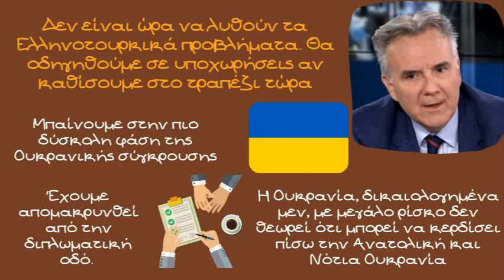Κώστας Λάβδας, Μπαίνουμε στην πιο δύσκολη φάση της Ουκρανικής σύγκρουσης. Προσοχή στα Ελληνοτουρκικά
Μπαίνουμε στην πιο δύσκολη φάση της Ουκρανικής σύγκρουσης. Προσοχή στα Ελληνοτουρκικά δηλώνει ο καθηγητής Ευρωπαϊκής και Συγκριτικής πολιτικής Κώστας Λάβδας

Μπαίνουμε στην πιο δύσκολη φάση της Ουκρανικής σύγκρουσης. Η Ουκρανία, δικαιολογημένα μεν, με μεγάλο ρίσκο δεν θεωρεί ότι μπορεί να κερδίσει πίσω την Ανατολική και Νότια Ουκρανία τονίζει ο καθηγητής. Από την άλλη η Ρωσία πολύ δύσκολο έως απίθανο θα είναι να χάσει την Ανατολική Ουκρανία ή τον Νότο. Περιμένω μαζικούς βομβαρδισμούς στην Ανατολική και Νότια Ουκρανία από τις Ρωσικές δυνάμεις τις επόμενες μέρες συμπληρώνει ο καθηγητής

Πόσο θα στηρίξει η Δύση της Ουκρανίας, υπάρχουν ρωγμές στην Δύση με την Γαλλία και Γερμανία να ακολουθούν διαφορετική στρατηγική από τις ΗΠΑ που επιθυμούν την πλήρη στήριξη στης Ουκρανίας, έως το σημείο που δεν θα εμπλακεί το ΝΑΤΟ. Δεν έχει προηγούμενο η ενίσχυση της Ουκρανίας σε πολεμικό υλικό από την Δύση και οι δύο πλευρές φαίνεται να θέλουν να το πάνε έως το τέλος συμπληρώνει ο καθηγητής

Δεν είναι ώρα να λυθούν τα Ελληνοτουρκικά προβλήματα (6:32). Θα οδηγηθούμε σε υποχωρήσεις αν καθίσουμε στο τραπέζι τώρα